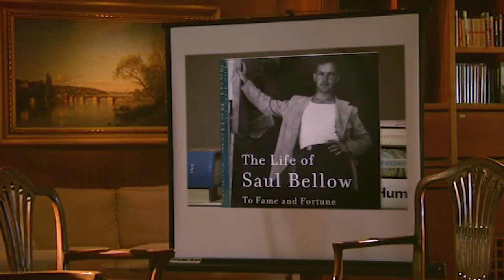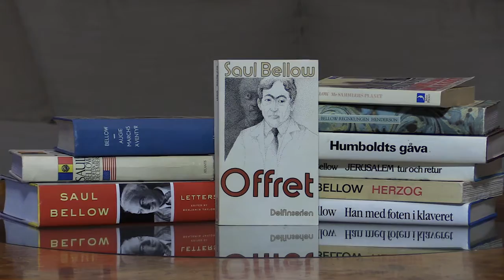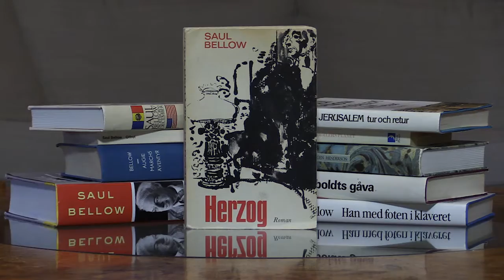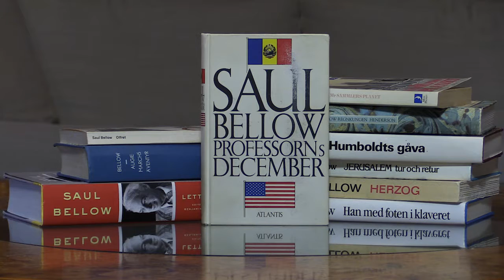Luthersson läser världslitteraturen - Om Saul Bellow med Danuta Fjellestad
Saul Bellow (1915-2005) fick exceptionell framgång under några år på 1970-talet. Han erhöll 1971, som den förste någonsin, en tredje gång National Book Award for Fiction, blev 1972 hedersdoktor vid såväl Yale som Harvard och tilldelades 1976 både Pulitzerpriset och Nobelpriset i litteratur.
Hans litterära stil kännetecknas av fart och fläkt, myllrande persongallerier, ständig växling mellan komik och tragik, högt och lågt, triviala episoder och filosofiska uttolkningar. I romaner som Augie Marchs äventyr (1953), Herzog (1964), Humboldts gåva (1975), Professorns december (1982) och Ravelstein (2000) odlar han en konst som han själv en gång karakteriserade med orden ”att berätta avspänt och ditt och datt”.
Danuta Fjellestad, professor i amerikansk litteratur vid Uppsala universitet, samtalar med Peter Luthersson.